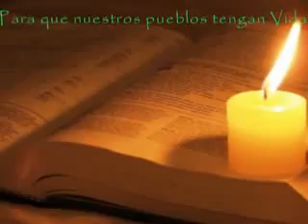Himno Mision Continental